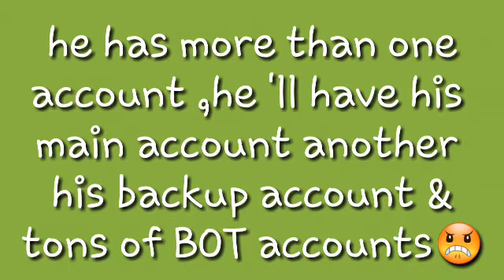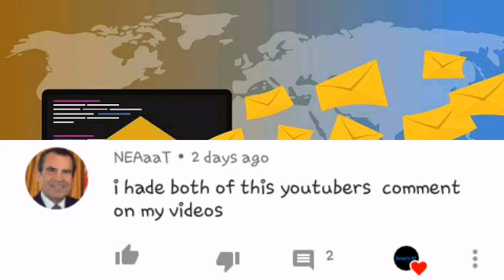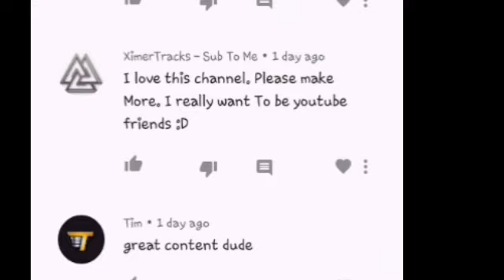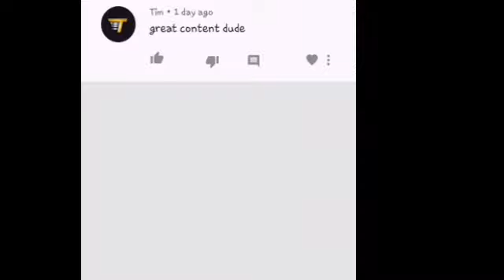be ALERT from bot scammers, hackers/ कभी भूल कर भी subscribe मत करना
aaj is  video men main aapko kuch aise
 scammer or hacker ke baare kuch zaroori information bata raha hoon jisse mere jaise new youtubers pls ALERT rahiyega warna yeh aapka chañel hack kar sakta hai

abhi mujhe aapki support ki zaroorat hai